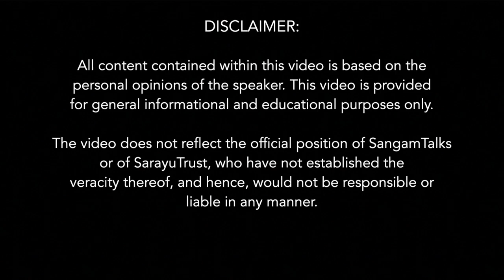Quest For The Sacred Mother Language | Dr Sudipto Das | IIT DELHI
About The Talk:
This talk is a part of the Indian Knowledge Systems (IKS), an innovative cell under the Ministry of Education (MoE) at AICTE, New Delhi. Embark on a captivating quest for the "Sacred Mother Language"! This video delves into the fascinating theories and myths surrounding the existence of a primal language, the potential root of all others. We'll explore diverse perspectives - from historical linguistics to spiritual beliefs - and engage in thought-provoking discussions about the origin and evolution of language. Join us as we uncover hidden connections, ponder the power of words, and perhaps even rewrite the story of human communication. Whether you're a linguist, history buff, or simply curious about the mysteries of language, this video is sure to ignite your imagination and leave you questioning everything you thought you knew.

About The Speaker:
Sudipto Das is a writer, social worker and musician from India. He is also a columnist, a speaker at TED events and a veteran in the semiconductor industry, having co-chaired the Industry Forum at the VLSID 2020. He's been a founding member of two companies. He set up a national initiative in 2020 to deliver foodstuffs each day for people stuck on lockdowns as a result of the COVID 19 breakout.

Three novels have been published by him; Ekkos Clan 2013, Aryabhata Clan 2018 and Broken Amoretti (2019). In 2014 he published Myths and Truths Behind the Ekkos Clan, a coffee table book. Sudipto, a former IIT Kharagpur student, has been secretary of the Sarathi Socio Cultural Trust in Bangalore for several years and takes care of their cultural initiatives. He's the General Secretary of Sarathi at the moment..